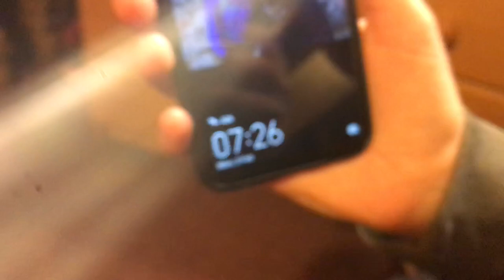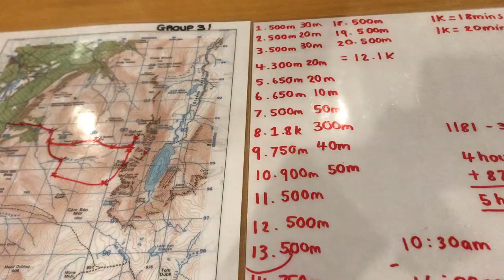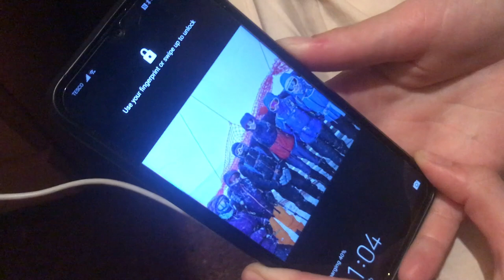SCOTLAND OUTDOOR SPORT // SHREWSBURY COLLEGES GROUP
An amazing week in Scotland learning winter skills! Thankyou to everyone for the best week!